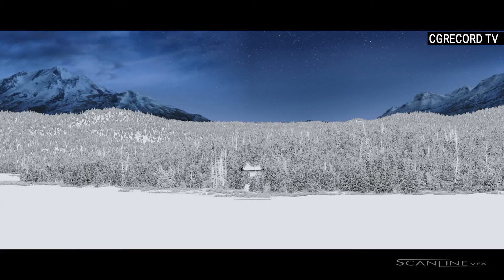Black Widow | VFX Compilation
Marvel Studios's BlackWidow VFX Compilation by Scanline VFX and Cinesite